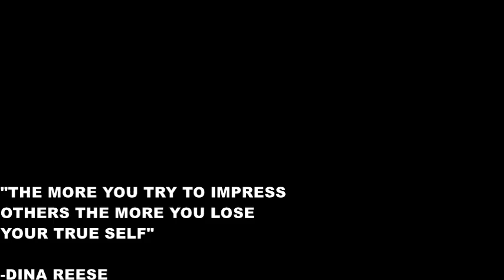True Self Quote | Dina Reese, Glass of Water Meditation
Positive Word Meditation presents; a Slow Motion, Water Pouring video with True Self Quote; by Dina Reese. The beautiful Ambient music is by Lobo Loco"Sunny Palm Beach"

These visual triggers are to help induce sleep and help one to relax, the quote is there to help one be in a positive mind frame; when entering the relaxation state.